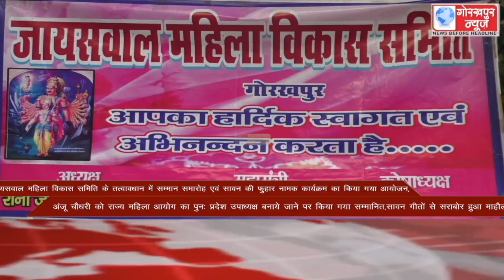GORAKHPUR NEWS Headlines 18-08-2021